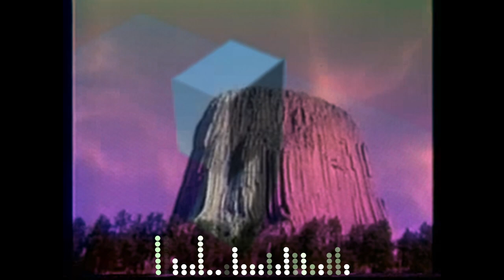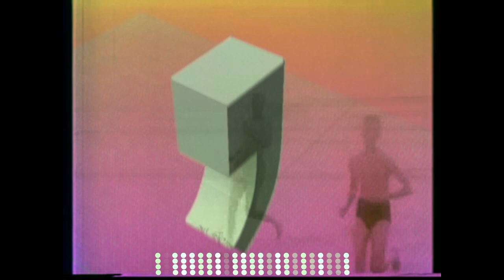W,TR • Camping Crate [visualizer] ~ lofi beats to study to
visit wtr.band to hear more
from MOJO III - streaming everywhere Dec 31, 2022
All music by W,TR